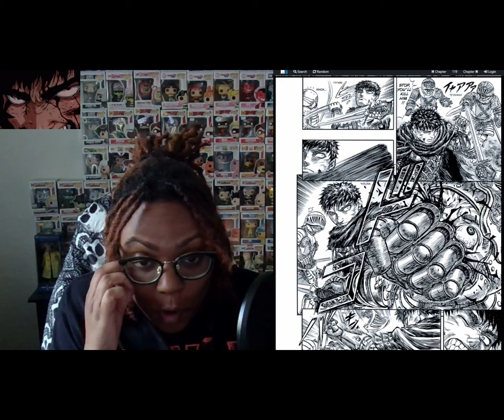Unleashing the Inner Beast!: Exploring the Intense Journey of the BERSERK Manga[PART 28 CH. 117-119]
Hi My Babiessssss!

My First Time Reading The Berserk Manga!
Thank You For Watchinggg!